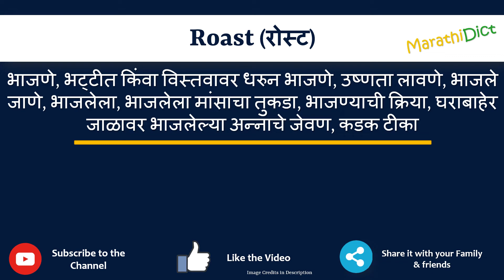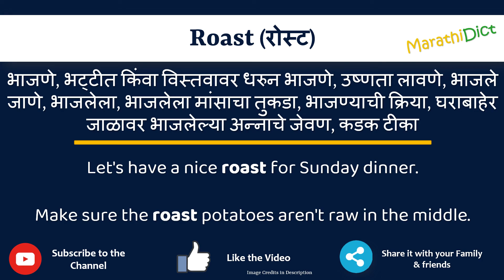Roast Meaning in Marathi | Roast म्हणजे काय | Roast in Marathi Dictionary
या व्हिडिओमध्ये तुम्हाला मराठीत Roast चा अर्थ समजेल आणि Roast चा उच्चारही शिकाल. याचा अर्थ तुम्ही Roast चा अर्थ जाणून घ्याल तसेच Roast कसे उच्चारता येईल, Roast म्हणण्याचा योग्य मार्ग कोणता आहे.

तर Roast शब्द फक्त एका मिनिटात शिका.

उदाहरणांसह Roast समजून घेऊ.